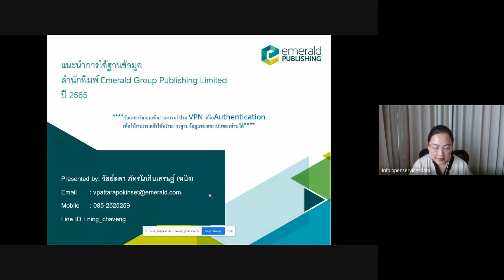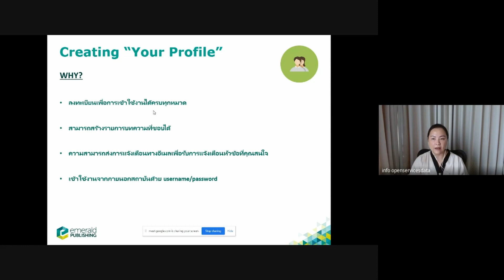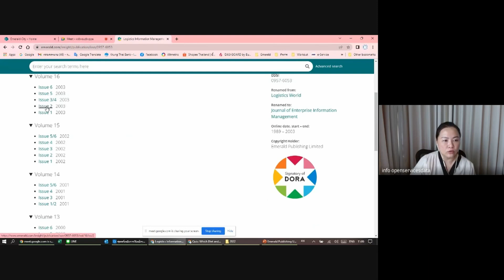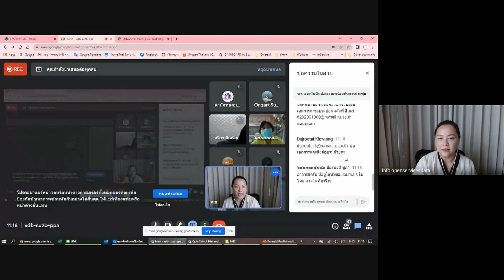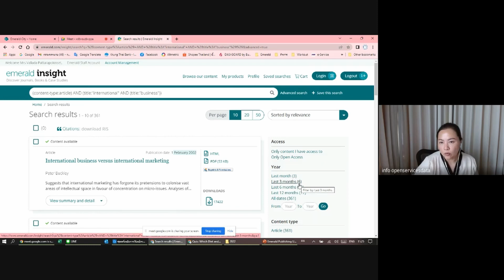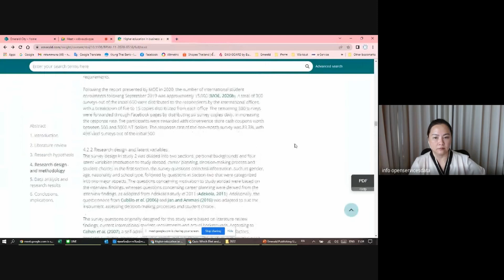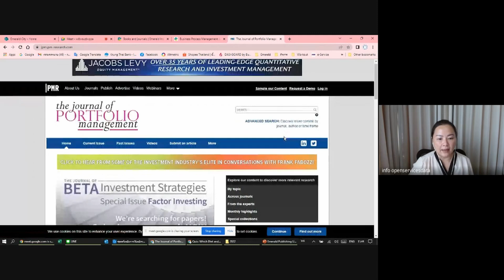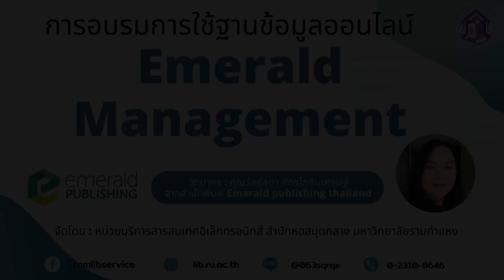แนะนำการใช้งานฐานข้อมูล Emerald Management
สำนักหอสมุดกลาง มหาวิทยาลัยรามคำแหง จัดอบรมแนะนำการใช้งานฐานข้อมูลออนไลน์ Emerald Management เมื่อวันที่ 20 ก.ค. 2565 โดยเชิญวิทยากรผู้เชี่ยวชาญ คุณวัลย์ลดา ภัทรโภคินเศรษฐ์ จากสำนักพิมพ์ Emerald Publishing Thailand

สำนักหอสมุดกลางบอกรับฐานข้อมูล Emerald Management เพื่อให้บริการการค้นคว้าข้อมูลในสาขาวิชาต่าง ๆ กว่า 7 สาขาวิชา อาทิ  นโยบายสาธารณะและสิ่งแวดล้อม, การจัดการทรัพยากรมนุษย์และการบริหารองค์กร, การจัดการการท่องเที่ยวและการโรงแรม,  ศึกษาศาสตร์, บรรณารักษ์ และอื่นๆ

สอบถามการใช้งานฐานข้อมูล จากสำนักหอสมุดกลาง มหาวิทยาลัยรามคำแหง ติดต่อที่หน่วยบริการสารสนเทศอิเล็กทรอนิกส์ สำนักหอสมุดกลาง มหาวิทยาลัยรามคำแหง โทร.

◘ Inbox Facebook's page ชื่อ "บริการสารสนเทศ RU Library"
◘ Line OA : @063sqrqe
ข้อมูลที่เกี่ยวข้อง :
◘ ฐานข้อมูลออนไลน์ เพื่อการค้นคว้าและวิจัย ที่สำนักหอสมุดกลาง มหาวิทยาลัยรามคำแหง จัดเตรียมไว้ให้บริการ